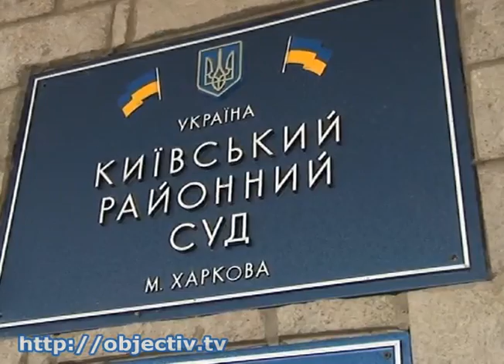Проходит суд над задержанными при штурме Дома Советов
- Пророссийский митинг под Киевским судом. Активистам, задержанным при штурме Дома Советов, избирают меру пресечения - В эти минуты суд избирает меру пресечения для активистов, задержанных накануне утром во время зачистки Дома Советов. Сегодня целый день возле Киевского районного суда кипят страсти: активисты с георгиевскими лентами пытаются попасть в залы заседаний, но им дорогу преграждают силовики